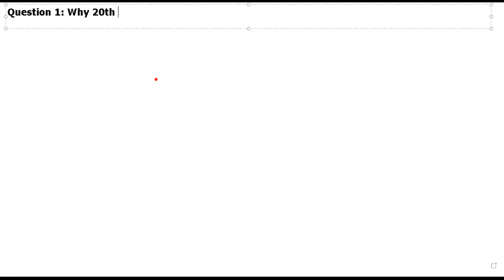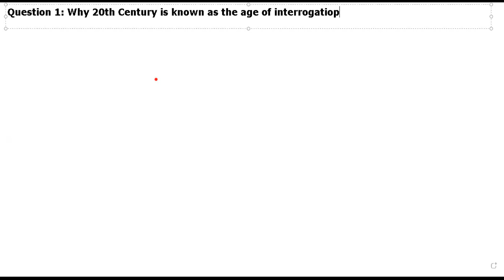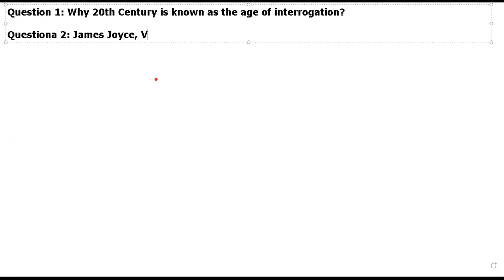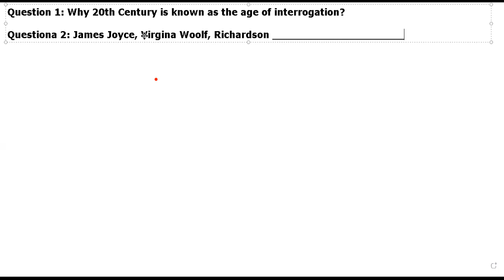1. PPSC Past Interview Questions by MOCC || Prof. Rana Mubashar Raza